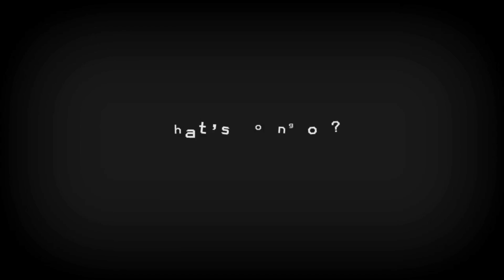Death where is your sting - Mediaman reacts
Mediaman reacts to Death Coming, a humorous strategy style game.